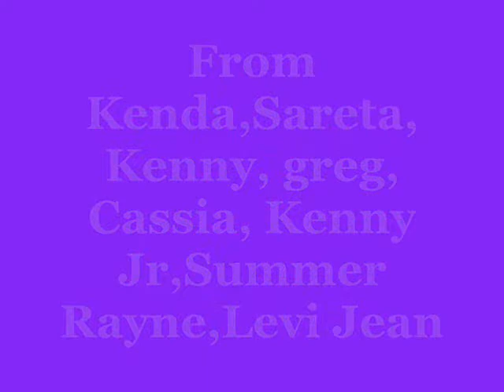songbird.wmv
sang this song for my girl Kenda,,we would like to thank all of our friends and family that came out in our time of need mah-si
Sareta,Kenny,Gregory,Cassia,Kenny Jr, Summer Rayne Levi Jean,,,,oh and Oni and Teeny